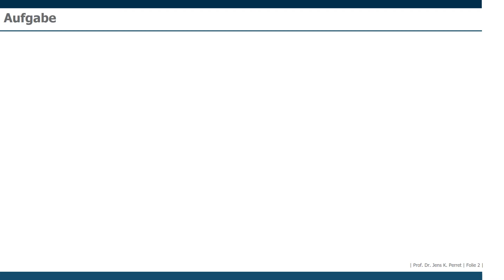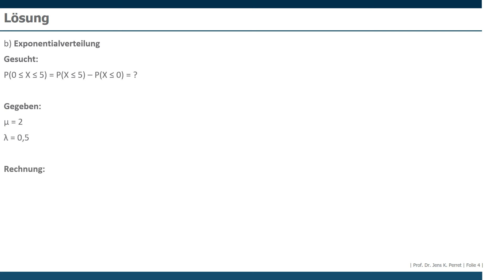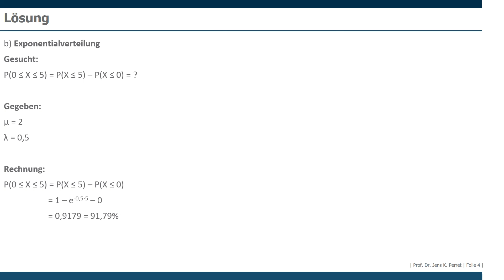Aufgabe Exponentialverteilung Teil 11.04